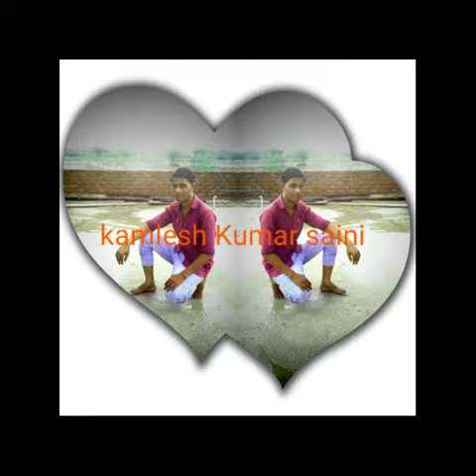Kamlesh saini Gunsi tonk